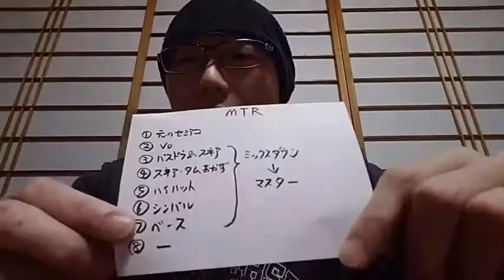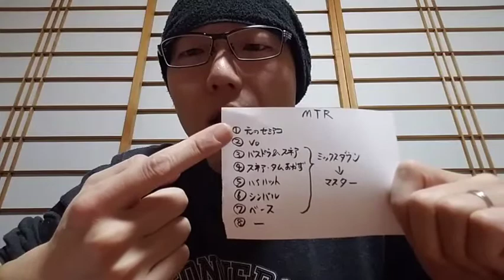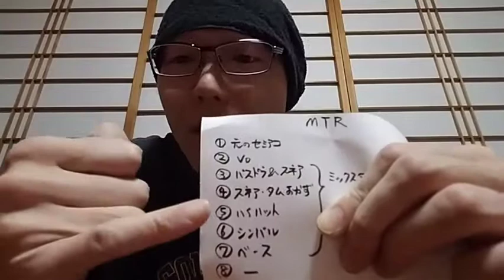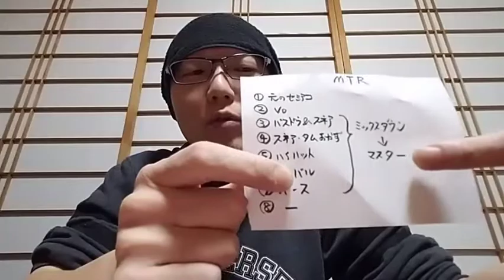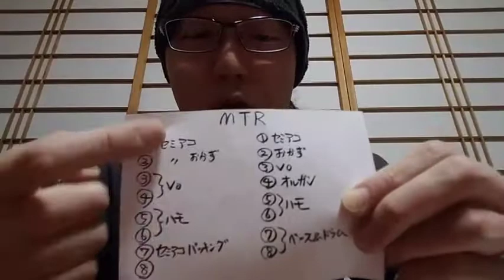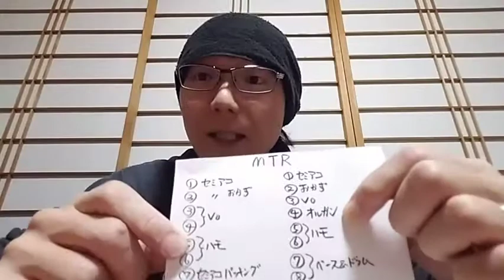新曲「この音で」フルバンド＆MV作成話 くっちゃべり動画 タムランチ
MVの動画編集でくたびれたので、この動画はめっちゃアナログです( ;∀;)
MTRの新しい使い方がわかりました(*'▽')